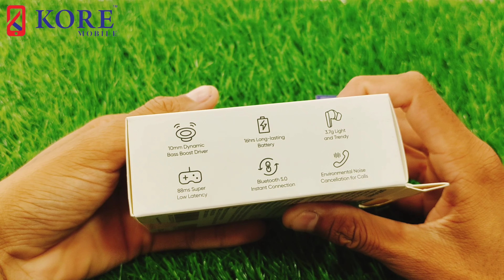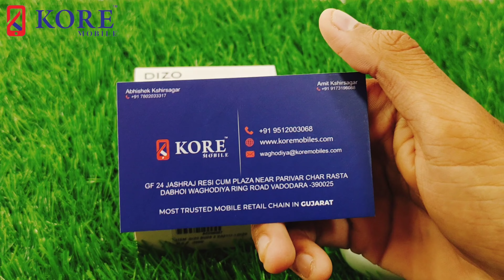Realme TechLife DIZO Buds Z Only 1899/-